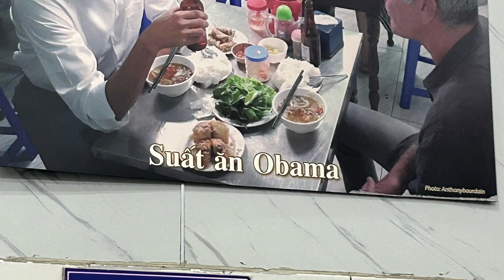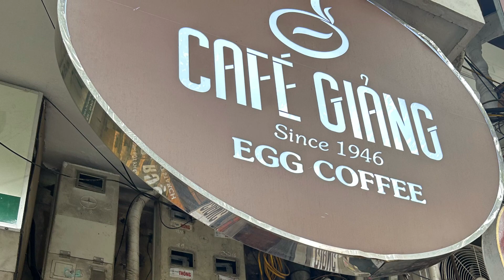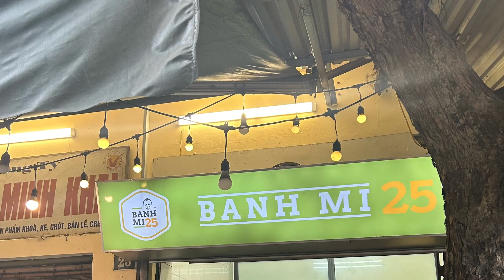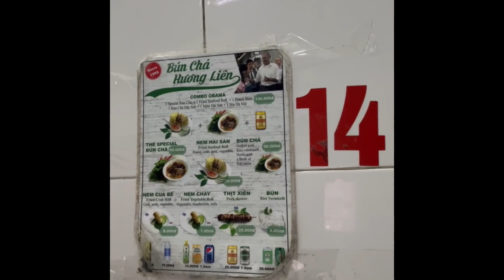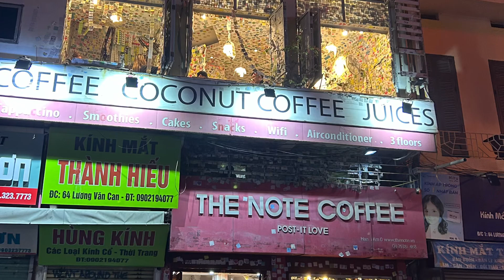Hanoi, Vietnam!! Eating our way through Hanoi in 48 hours!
Hey Everyone, here is my first Vietnam video! I fell in love with this country, and especially this city. The food here was spectacular. Do not be afraid to try a random restaurant, its all good! Unti next time!

Time Codes:
0:00-2:52 Introduction
2:53-3:20 Room Tour
3:21-5:32 Cha Ca
5:33-8:00 Obama Bun Cha + Walking Tour
8:01-8:51 Egg Coffee/Cafe Giang
8:52-9:39 Beer Street + Bahn Mi
9:40-10:13 Diamond Sky Bar (Rooftop bar)
10:14-11:46 Bar GC + Walking Streets Tour
11:47-13:26 Bun Cha Again!!!
13:27-14:23 Note coffee shop and lake